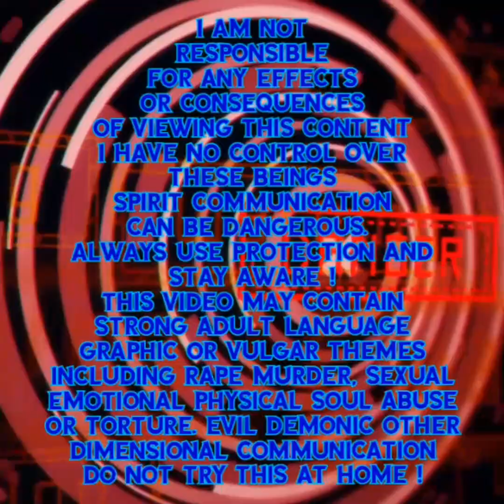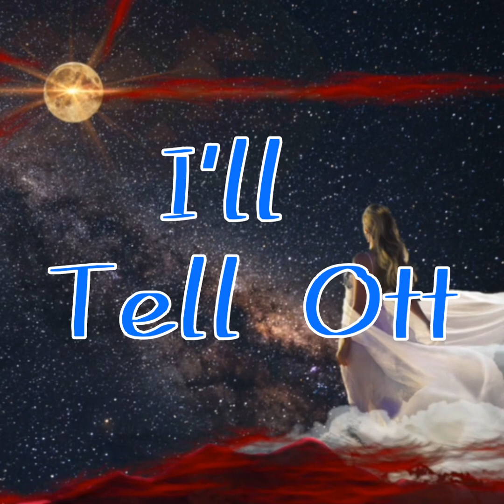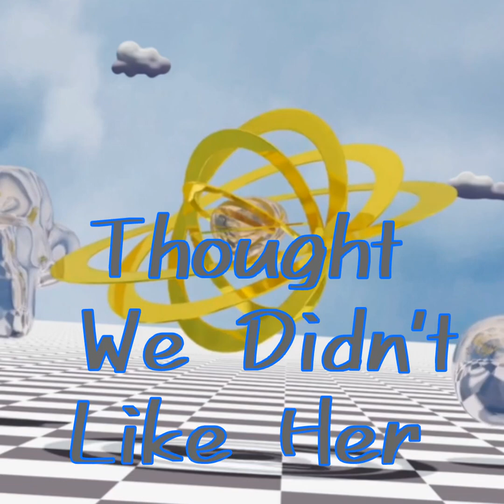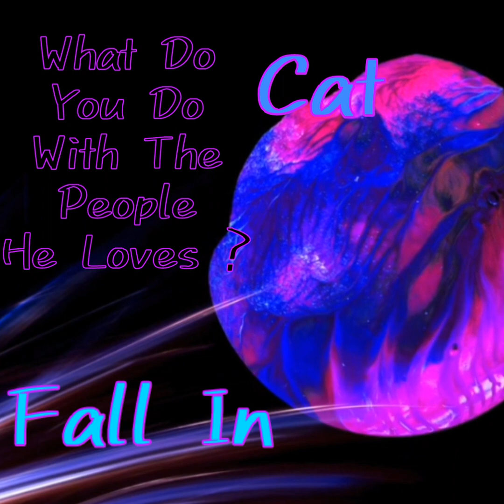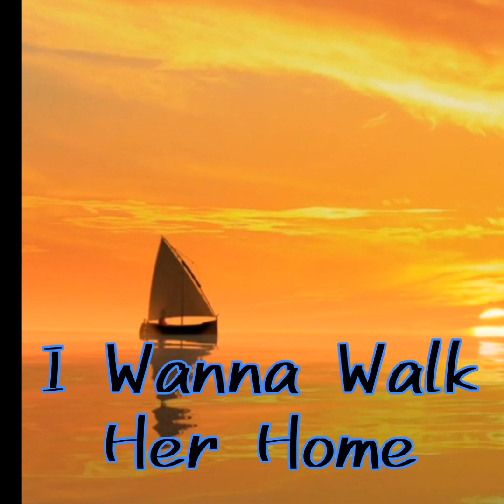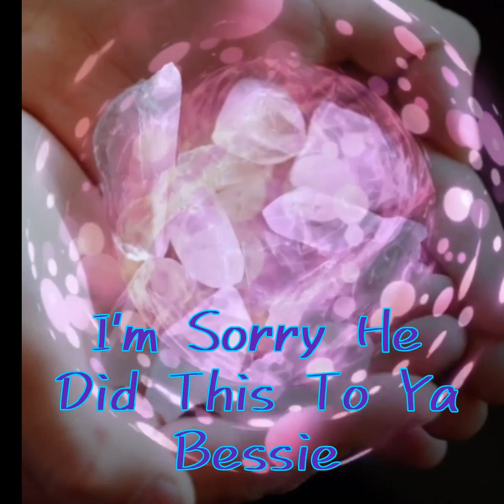The Forsaken Collection MiniSeries No 3 Child Of Darkness V 1 The Dark Lord Of Wrath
The Forsaken Collection
Mini Series No. 3 Child Of Darkness
V 1 The Dark Lord Of Wrath

Namaste

Or

Video By:

Motion Ninja

InShot Video

Apps

Necrophonic

Dead wave

Voices

Angelic

SCD3

SGK1

SGK2

GhostBox Communicator

Spirit Box Lte

SG Pro

D666

Spirit TV ITC

HOPE

SB11